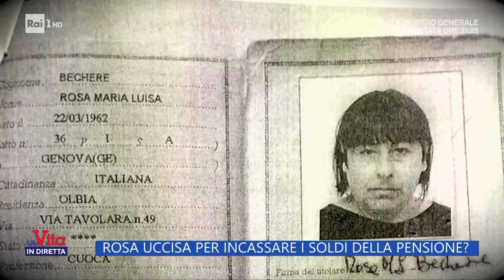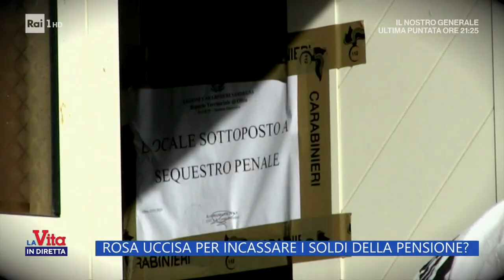Rosa, uccisa per incassare i soldi della pensione? - La vita in diretta - 17/01/2023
- Una coppia di vicini di casa di Rosa, secondo gli inquirenti, hanno fatto sparire la donna per spendere i soldi della sua pensione. E' stato il compagno della ragazza, dal carcere, a dare l'allarme perchè non riusciva più a mettersi in contatto con lei